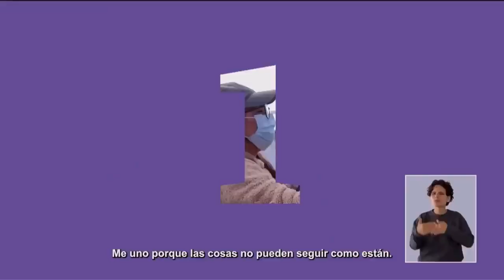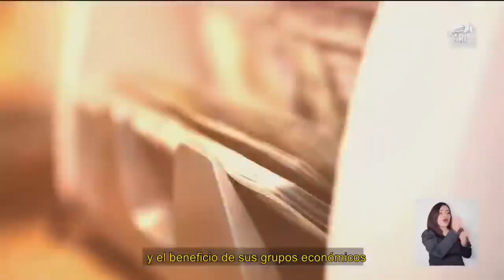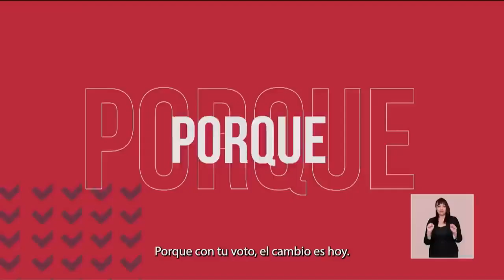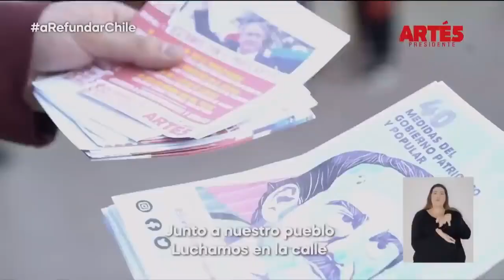FranjaElectoral de la Elección Presidencial 21 de Noviembre - Día 2 (23/10/2021) 20:45